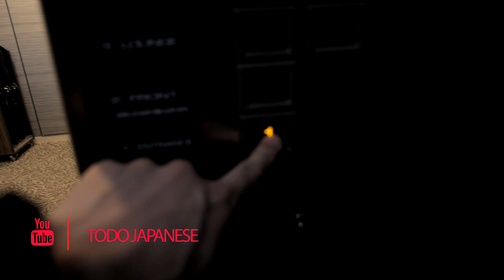Como SIENTO la NAVIDAD en JAPON | JAPANISTIC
Celebrando la Navida en la ciudad de Hiroshima.
En este video sobre Japon, nos salimos a las calles a ver las luces Navidenas y platicamos sobre la Navidad, como se siente vivir en una navidad en Japon, desde el punto de vista extranjero.
La Navidad en Japon es celebrado mas que nada entre parejas Japonesas.

Videos sobre la cultura Japonesa y experiencias personales de mi vida en Japón.

Video Cameras
SONY A5100
Panasonic GM5
Panasonic GH3